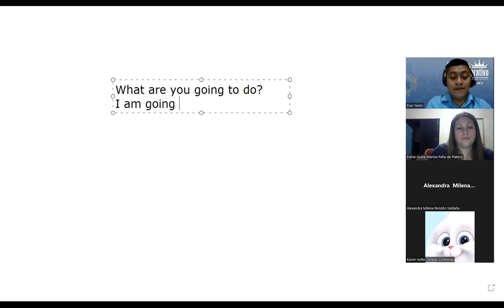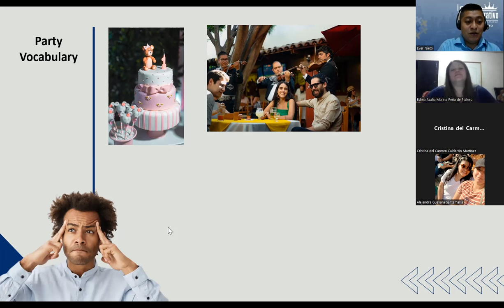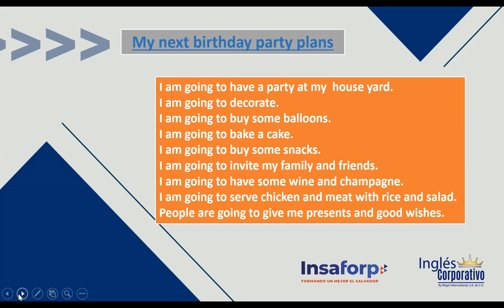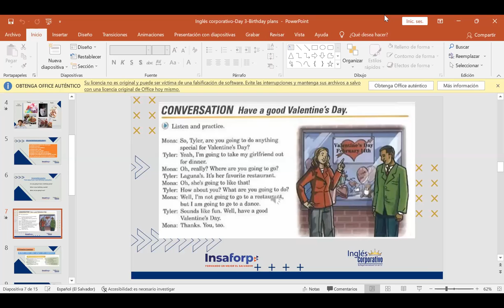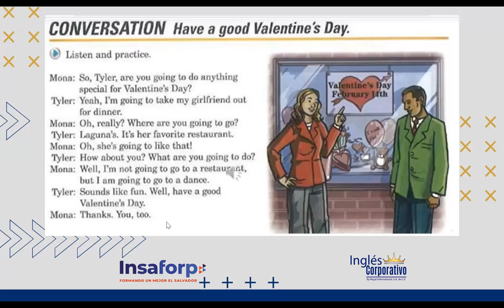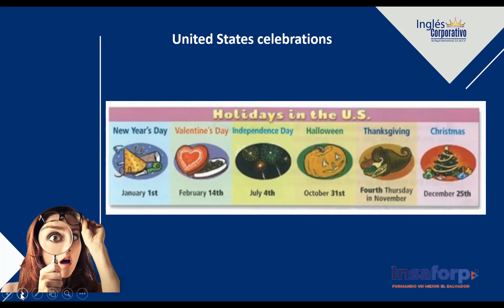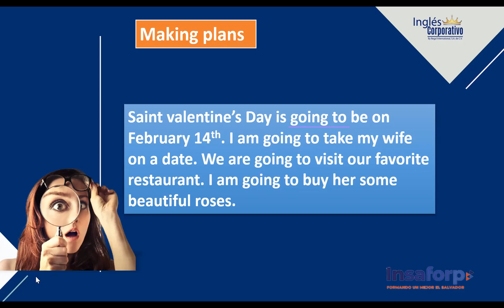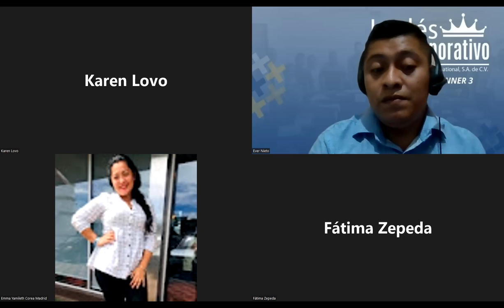Ingles Corporativo-01/06/2022-Birthday plans